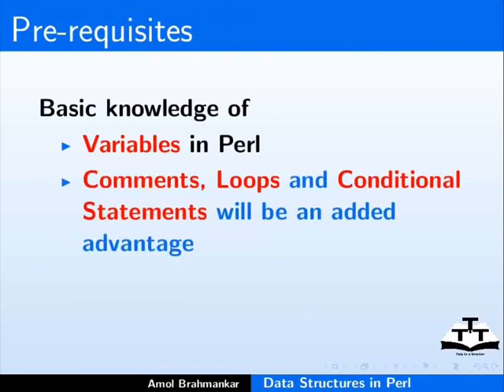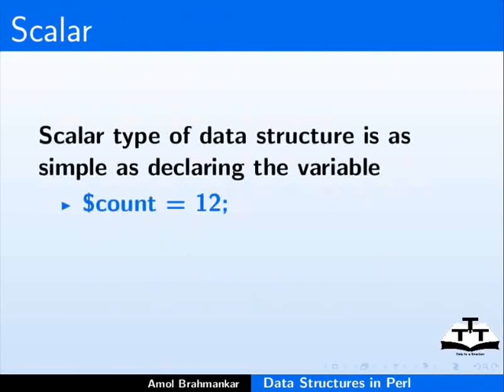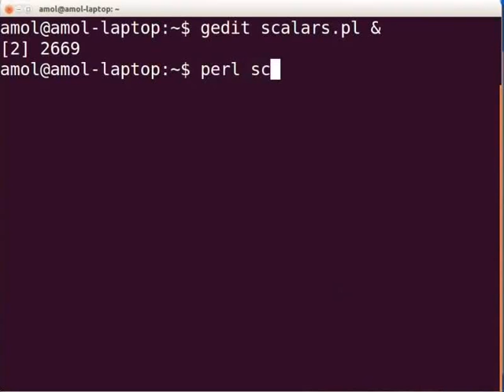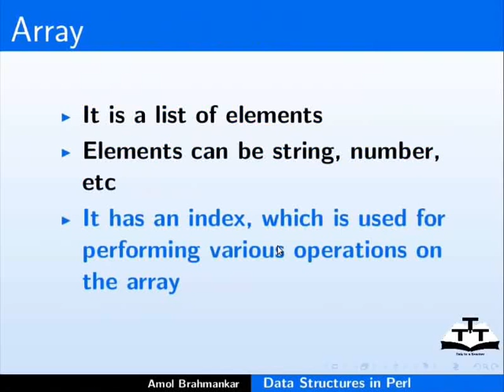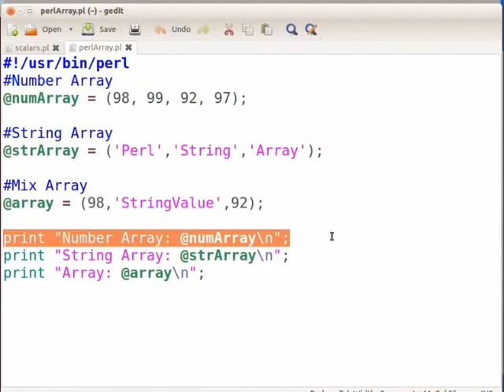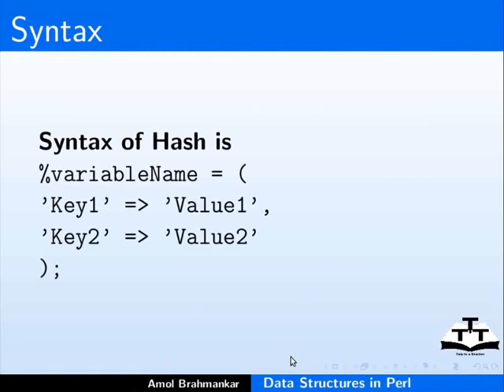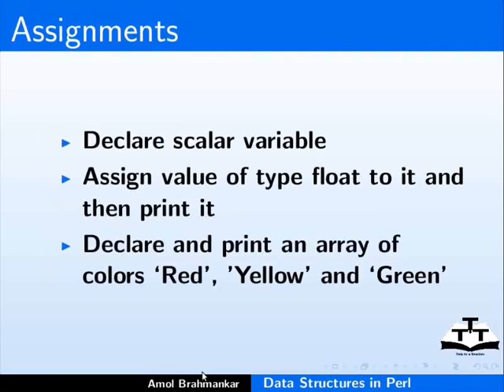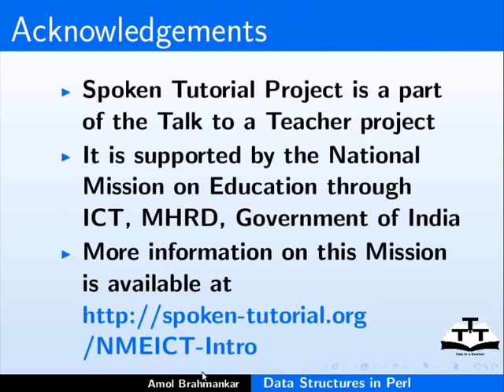Data Structures - Gujarati